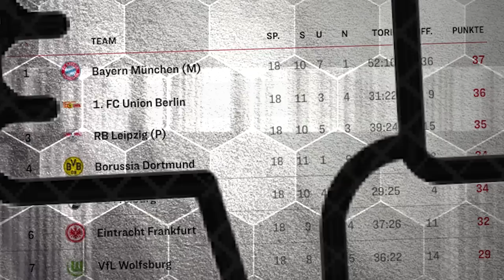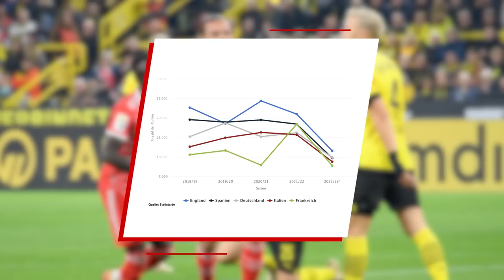Von wegen „Farmers League“: Wird die Bundesliga zu schlecht gemacht? | Was geht, Bundesliga?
Der Transfer von Joao Cancelo zum FC Bayern und der „Fast-Wechsel“ von Isco zu Union Berlin haben gezeigt: die Bundesliga ist attraktiv für absolute Topstars. Zumindest aktuell haben wir Spannung an der Tabellenspitze und stehen möglicherweise nach langer Zeit wieder vor einem echten Titelkampf. Dennoch wird und wurde die Qualität der Liga im internationalen Vergleich in Frage gestellt. Wird die Liga oft schlechter und unattraktiver gemacht als sie ist?

Wir sprechen mit DAZN-Experte über die Qualität der Bundesliga und die Frage: Bekommen wir 2023 endlich mal wieder einen Kampf um die Meisterschaft? RB Leipzig, Borussia Dortmund, Eintracht Frankfurt & Co.: Wer kann den Bayern am ehesten den Titel streitig machen?

► Wie gefällt euch das Format „Was geht, Bundesliga?“
Schreibt gerne Feedback und Themenvorschläge in die Kommentare!

00:00 Die Bundesliga wird sexy!
03:20 Seb's Top 5 Bundesliga-Transfers im Winter
04:55 Cancelo, Mané & Co.: Warum die Liga attraktiv für Weltstars ist
07:55 Bundesliga: Mehr als eine "Ausbildungsliga"?
09:30 Warum wird die Qualität von Experten so oft kritisiert?
11:40 Der internationale Erfolg der Bundesligisten
13:00 "Frankfurt kann über Jahre um die Meisterschaft mitspielen"
14:20 Fünfjahreswertung: Nur die Premier League ist besser!
15:30 Fankultur: Anziehungskraft für Weltstars?
17:05 Warum es 2023 einen echten Titelkampf gibt
19:30 Wer ist Herausforderer Nr. 1 für die Bayern?

► Fotoquellen Thumbnail: imago images, Getty images